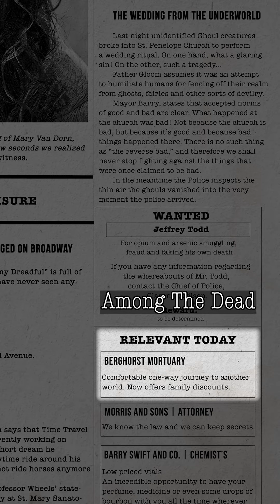Exposing Shadow Monsters (Grin The Dreadful, Original Music)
⚠️ Illuminati? 👽Aliens? In this episode I will be EXPOSING the shadow monsters who always seem to find their way onto artwork for all of my music! 🤯 Have they already found a door from GloomyVerse to our realm??? 🗝 Is it TOO LATE??? ⌛️ Learn the TRUTH! 📜

Next chapter of my MUSICAL HORROR STORY is coming this fall with the next song called “Among The Dead”. 🎃💀🍂